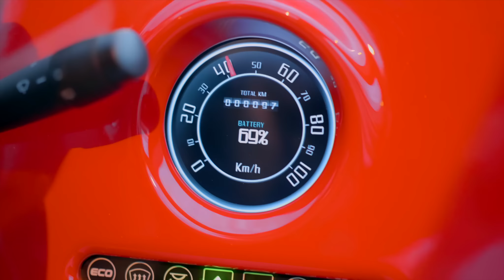Microlino | This is not a Car!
How can the Microlino outpace a sportscar in downtown Zurich? Watch the Video to learn all the perks of having a Microlino yourself.